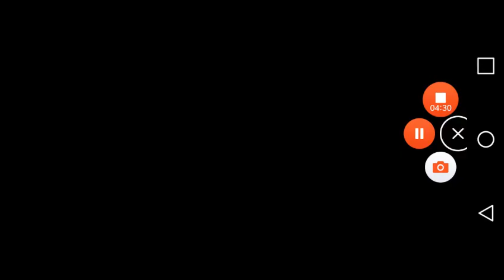Fnaf pit 2